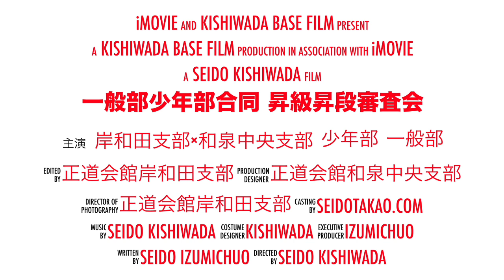一般部少年部合同 昇級昇段審査会